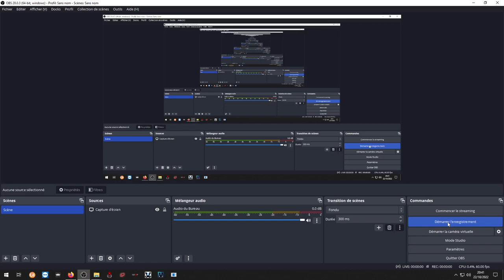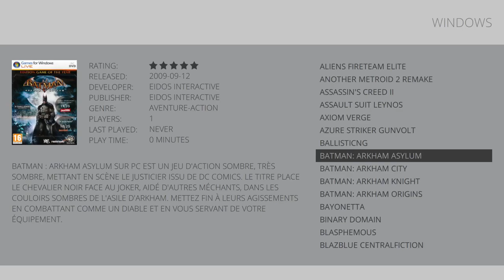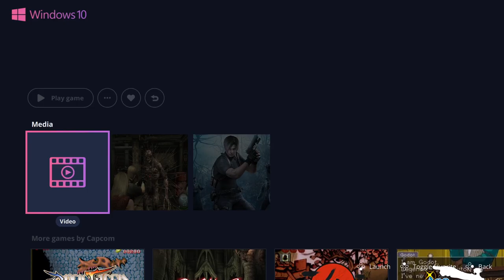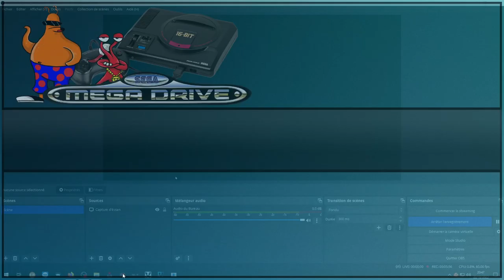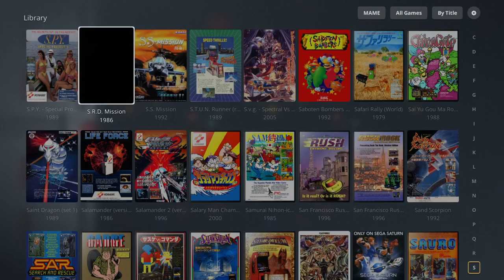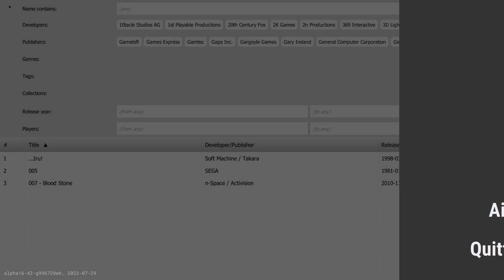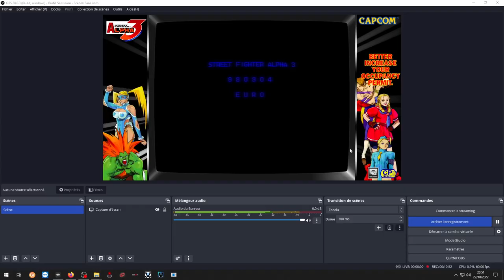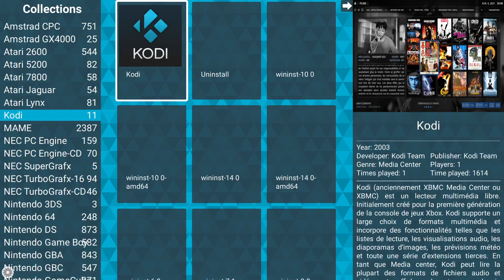Pegasus Frontend Emulation : Themes Showcase 2022 (Hyperspin Alternative)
A tour of the all themes availables (For Big Screen only, not pocket systems/Smartphones systems)